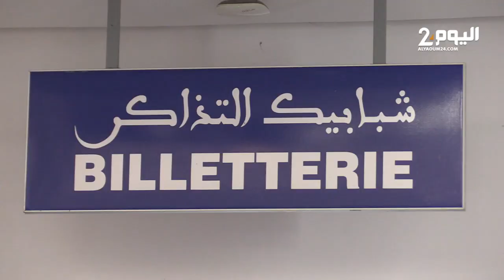إقبال على السفر قبيل عيد الأضحى بالمحطة الطرقية لطنجة رغم ارتفاع أسعار التذاكر